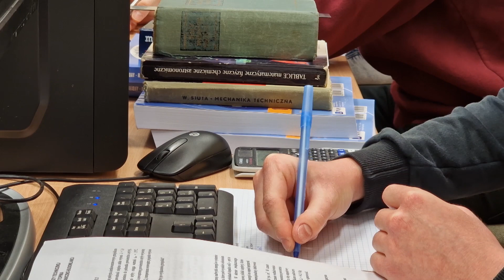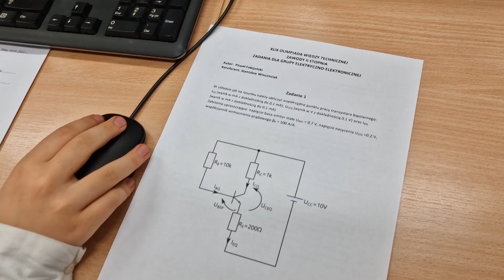Relacja z II etapu XLIX edycji Olimpiady Wiedzy Technicznej na Politechnice Morskiej w Szczecinie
Zapraszamy do zapoznania się z relacją II etapu XLIX edycji Olimpiady Wiedzy Technicznej organizowanej przez Federację Stowarzyszeń Naukowo Technicznych NOT.
Uczestników oraz organizatorów powitał prorektor ds. morskich dr inż. kpt. ż.w. Arkadiusz Tomczak, prof. PM.
W drugim etapie, który odbył się w salach komputerowych, w naszej Uczelni, wystartowało 23 uczniów m.in. z:
Zespół Szkół nr 1 im. Mieszka I w Stargardzie, a także XIII Liceum Ogólnokształcące w Szczecinie, Zespół Szkół Elektryczno-Elektronicznych (ZSEE/TME), Zespół Szkół nr 9 im. gen. Romualda Traugutta w Koszalinie ❗️

Olimpiada od lat skupia uczniów zafascynowanych wiedzą techniczną. Co roku biorą w niej udział uczniowie z całej Polski, biegli w takich przedmiotach jak matematyka, chemia czy fizyka. Aby wygrać muszą przejść przez trzy etapy – pierwszy odbywa się w szkołach na terenie całego kraju, drugi w uczelniach (w tym na Politechnice Morskiej), zaś trzeci to etap zawody centralne w Warszawie.

W każdym etapie uczniowie muszą rozwiązać zaproponowane zadania testowe. 📖📐🖊

Celem Olimpiady Wiedzy Technicznej jest przede wszystkim krzewienie wśród uczniów szkół średnich zainteresowania wiedzą techniczną, promowanie technicznych szkół średnich oraz uczelni, a także podnoszenie poziomu wiedzy i umiejętności młodych ludzi.

Realizacja filmu:
Remigiusz Wałejko
Mateusz Szklarz